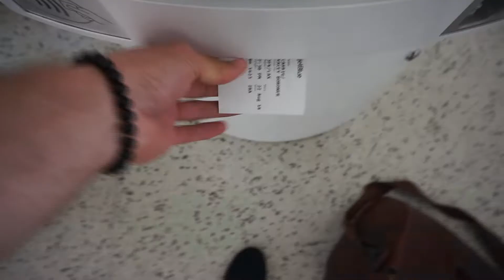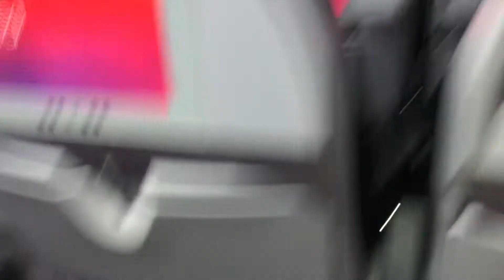24 Hours In LA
Had to fly to LA for 24 hours for a photoshoot. Although tiring it was an awesome time and fun shoot!